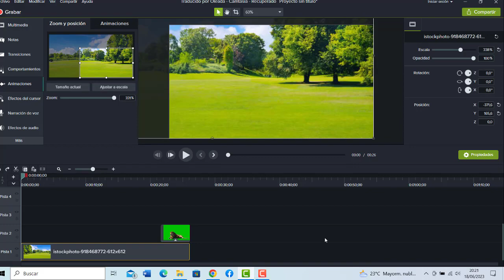Curso gratis para aprender a usar Camtasia Studios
si quieres aprender a usar camtasia studios esta es tu oportunidad de hacerlo. si este video tiene buenos resultados entonces voy a subir tutoriales de Camtasia desde cero.
con explicaciones que hasta un niño podra entender